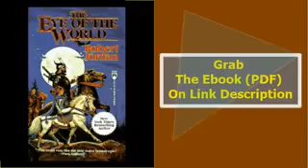The Eye of the World The Wheel of Time, Book 1